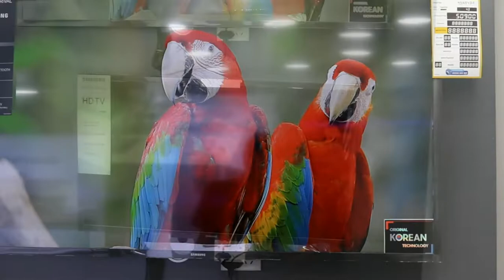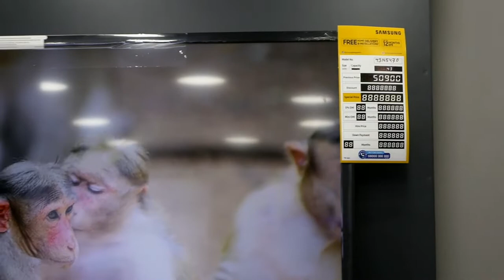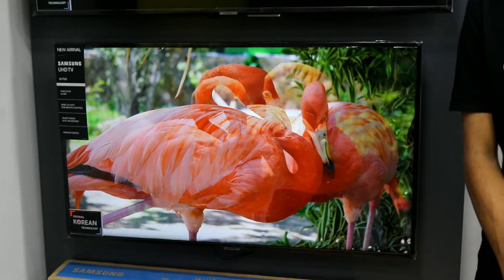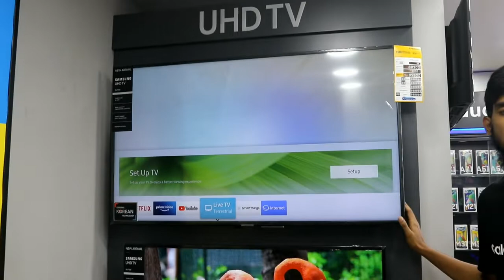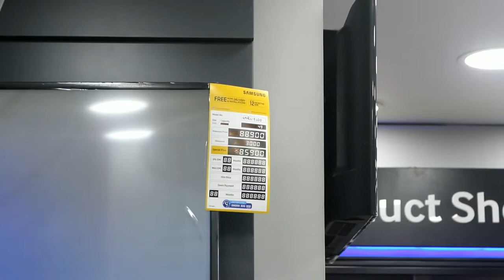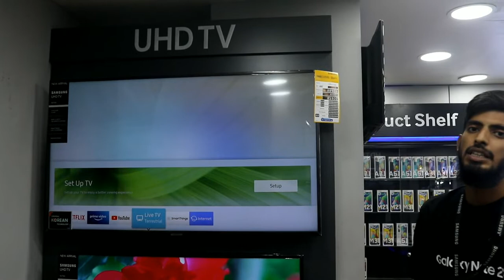Samsung Smart Tv Price In Bangladesh 2020 ||ডিসকাউন্টে ভালো মানের Samsung Smart Led Tv কিনুন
আসসালামুআলাইকুম,
কেমন আছেন সবাই, আশা করি সবাই অনেক অনেক ভালো আছেন।
স্বাগতম জানাচ্ছি Shawon Vlogs এর নতুন অারো একটি ভিডিওতে। আজকের ভিডিওতে Samsung  এর Smart Tv  গুলো দেখানোর চেষ্টা করেছি।আজকের ভিডিওটি ধারন করা হয়েছে সদরঘাট গ্রেট ওয়ালের ৩য় তলার Biggest Samsung Smartphone & Smart Tv Showroom থেকে।এখানে অাপনারা সকল মডেলের samsung phone গুলো পেয়ে যাবেন।
এছাড়াও ফোনের পাশাপাশি এখানে Samsung smart tv গুলোও পেয়ে যাবেন।
অাজকের ভিডিওতে samsung Smart Tv গুলো দেখানোর চেষ্টা করেছি।
Samsung smart Tv Price in bangladesh 2020
samsung Smart Led Tv Showroom in Dhaka
ডিসকাউন্টে ভালো মানের Samsung Smart Led Tv কিনুন

Address:
Samsung Store
leon Tel
Md.Rashed Binoy

Great Wall Shopping Center
Level-3,Shop-331
sadarghat,Dhaka-1100

android tv price
naben vlogs
shawon vlogs
samsung tv
smart tv
samsung led tv
samsung curved tv
samsung 4k tv
samsung tv price
samsung 4k
samsung led tv price
ru7100
samsung 50 inch tv
samsung 55
samsung uhd tv
samsung tv 32 inch
samsung 32 inch led tv
samsung led tv 32 inch price
samsung 40 inch smart tv
samsung uhd tv 7 series
samsung 55 inch smart tv
samsung smart tv 32
android tv
tv box
android tv box
android box
mi box s
iptv box
x96 mini
smart tv box
mxq 4k
samsung tv price
lg tv price